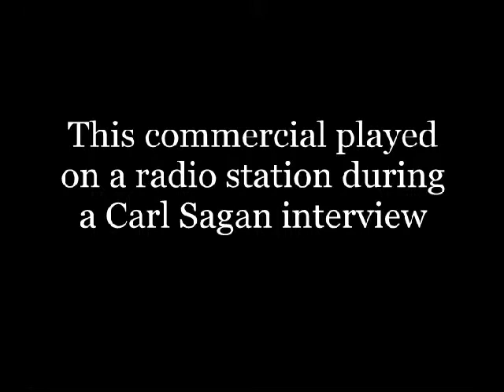Carl Sagan: International Star Registry is a "Complete Scam"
Here Dr. Sagan shines some light on the truth behind promotions claiming to let you name a star.